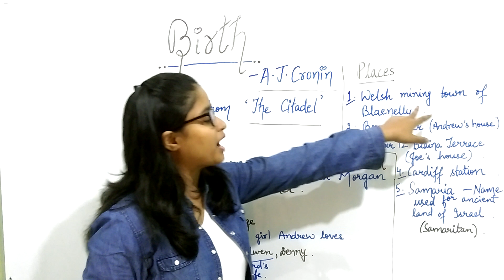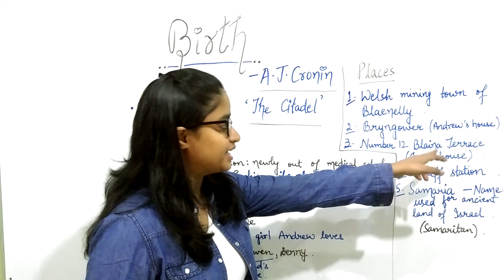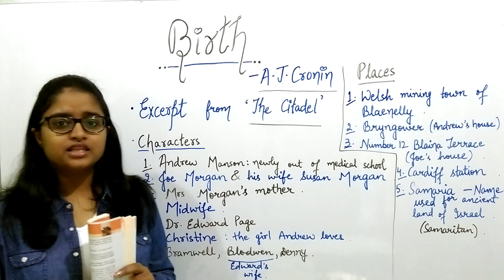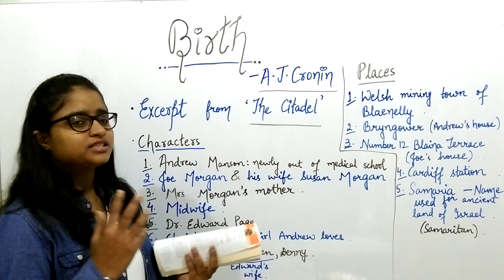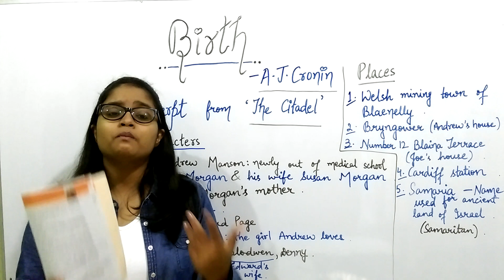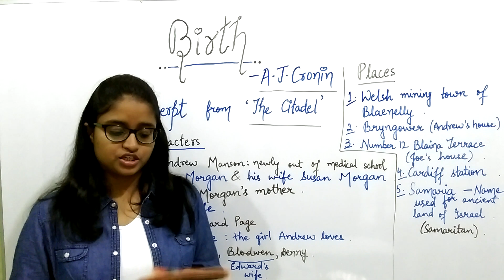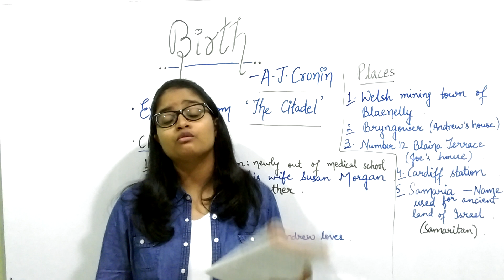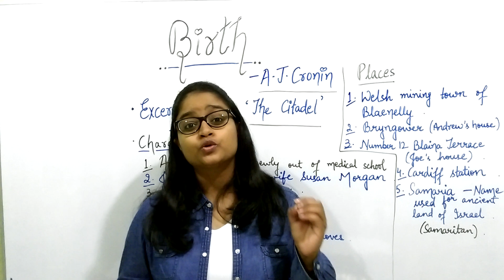Birth by A.J.Cronin | class 11 | Snapshots | in hindi with notes